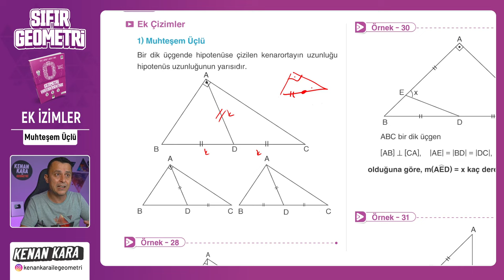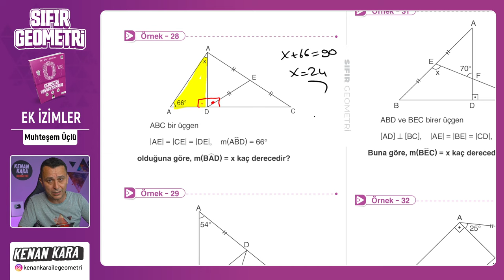Muhteşem Üçlü | EK ÇİZİMLER | F10 YAYINLARI SIFIR GEOMETRİ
F10 Yayınları SIFIR GEOMETRİ kitabında EK ÇİZİMLER konusunun Muhteşem Üçlü kısmının anlatımı

📄 Bu videodaki konunun anlatımı için PDF (3. Ek Çizimler)
 yakında eklenecek

📄Tanıtım ve İnceleme PDF: